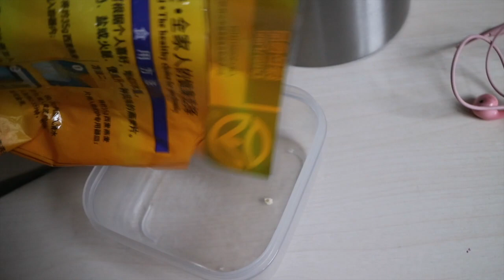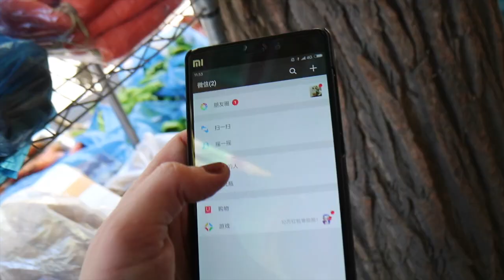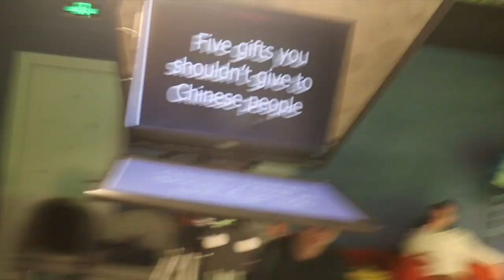One Week In The Life of An International Student in China //中国生活:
International student life in China - you're welcome :p

Lingling